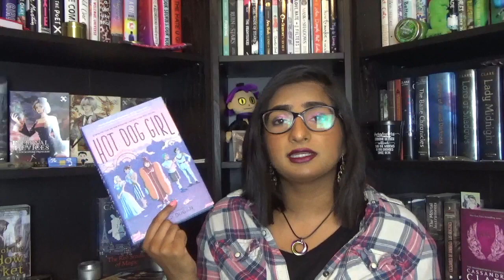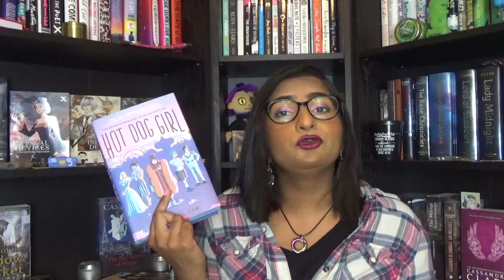my favorite authors choose my TBR [cc]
I had so much fun making this video and I'm so, so thankful to all the authors who helped make it happen! I love doing these ~ fun ~ TBR videos (a couple months ago, I had my cat pick by TBR), so I hope you guys enjoy watching them! Thank you all so much for sticking with me through my accidental month-long booktube hiatus, I have so many ideas for upcoming videos and I'm so excited to get to making them!

CHANNEL DISCLAIMER: All of my videos reflect my 100% honest opinions and I have never and will never lie to my viewers for monetary compensation or any other form of compensation.

I'm Kav, a 17-year-old passionate book-lover and aspiring writer. My booktube channel is dedicated to sharing my love of media, books, and social justice with you lovely people, and often I combine all three! I have an overwhelming amount of love for the book community and am so fortunate to be a part of it myself.